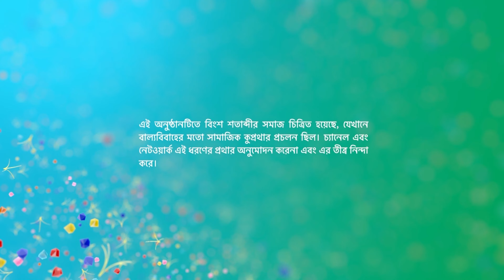কমলা ও শ্রীমান পৃথ্বীরাজ | Episode 141 | Part A